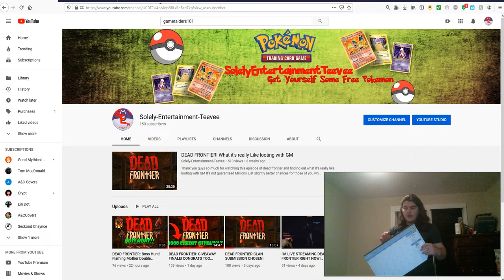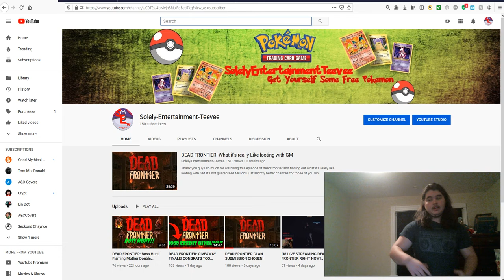150 SUBSCRIBERS!!! THANK YOU SO MUCH!!!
Thank you guys so much for watching I hope you enjoyed this episode of:Me Talking to the camera. THANK YOU SO MUCH! For 150 subscribers I still can't believe it I'm absolutely blown away. You guys keep me going everyday and I hope my content atleast makes you smile or takes your mind off of any pain you may be suffering. We do this together and we're in this together. I'm always down to talk!